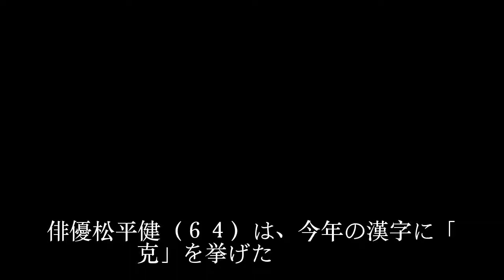松平健、今年の漢字は「克」不整脈を手術で克服